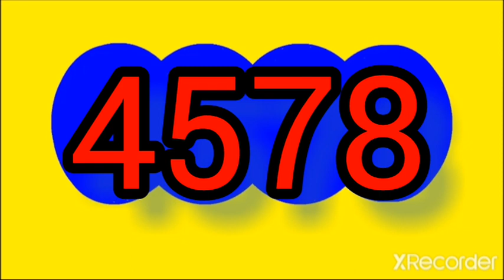Resultado motilon tarde de hoy viernes 10 Marzo del 2023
RESULTADOS SORTEOS DE LOTERIAS Y CHANCES DEL viernes 10 de Marzo DEL 2023